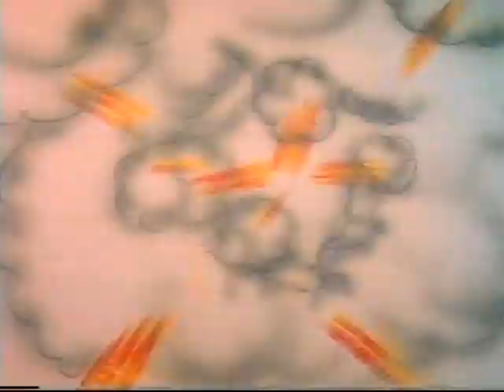HANSEL AND GRETEL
With Mighty Mouse. Released June 1952.
Directed by Connie Rasinski.